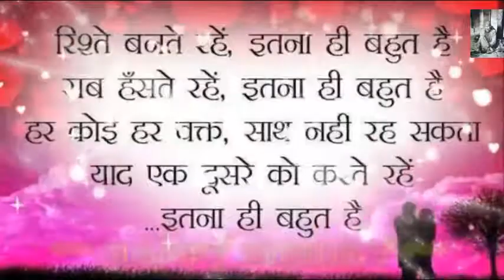Happy sunday Good Morning Video | sunday Good Morning Greeting Wishes E Card Sms Whatsaap Video